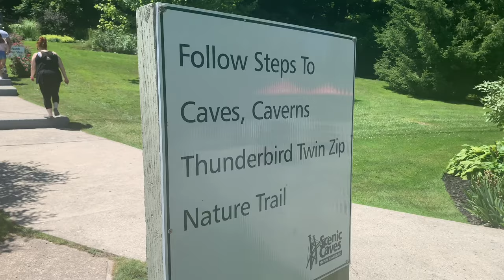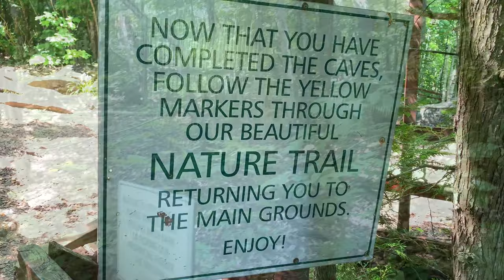Experiencing Scenic Caves Nature Adventures in Collingwood, Ontario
I spent the day at one of Ontario's best attractions, Scenic Caves Nature Adventures.
Here's a short highlight video of what to expect when you visit.

"Experience nature through unique adventures year-round at Scenic Caves Nature Adventures. Situated within one of Canada’s eighteen UNESCO biosphere reserves and dating back 450 million years, our location is steeped in rich history and heritage.

Explore new heights from the longest suspension bridge in Southern Ontario, from the treetops or along our ziplines and dive deep into our network of caves and caverns. Choose your adventure and prepare for awe-inspiring views at a variety of attractions."